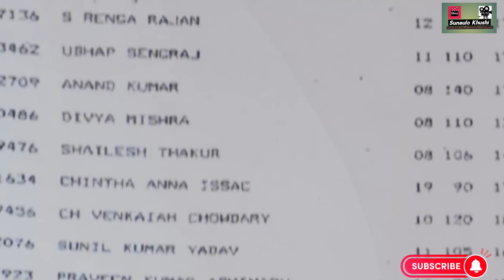12th Fail Box Office Collation Report | कसले सोचेको थियो र | Vikrant Massey | Medha Shankar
12th Fail Box Office Collation Report | कसले सोचेको थियो र | Vikrant Massey | Medha Shankar
Bollywood Movie 12th Fail | 12th Movie | 12th Movie Box Office Collation Report | Nepali Movie |